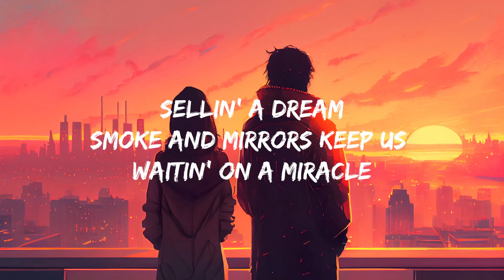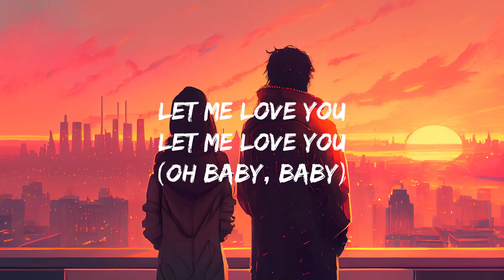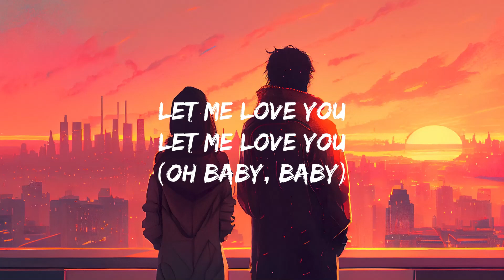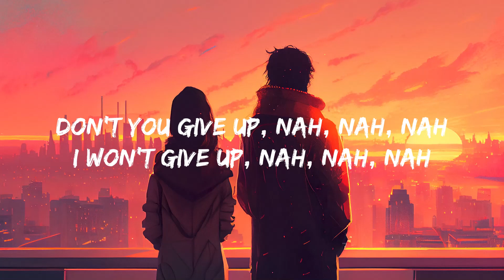Let Me Love You (Lyrics) ft. Justin Bieber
🎤 Lyrics: Mario - Let Me Love You

[Intro]
Mmmm, ah
Mmmm, yeah
Mmmm
Yeah, yeah, yeah
Mmmm, ah
Mmmm, yeah
Mmmm
Yeah, yeah

[Verse 1]
Baby, I just don't get it, do you enjoy being hurt?
I know you smelled the perfume, the make-up on his shirt
You don't believe his stories, you know that they're all lies
Bad as you are, you stick around and I just don't know why

[Pre-Chorus]
If I was ya' man, baby, you'd...
Never worry 'bout what I do
I'd be coming home, back to you, every night, doing you right
You're the type of woman who deserves good things
Fistful of diamonds, a hand full of rings
Baby, you're a star, I just wanna show you you are

[Chorus]
Give you everything you want and need
Baby, good love and protection
Make me your selection
Show you the way love's supposed to be
Baby, you should let me love you, love you, love you
Love you
Yeah, listen
[Verse 2]
Your true beauty’s description; looks so good that it hurts
You're a dime, plus 99, and it's a shame
Don't even know what you're worth
Everywhere you go, they stop and stare, 'cause you're bad and it shows
From your head to your toes, out of control

[Chorus]
Ooh baby, good love and protection
Baby, you should let me

[Bridge]
You deserve better, girl (Oh, you know you deserve better)
We should be together, girl (Baby)
With me and you, it's whatever girl, hey
So can we make this thing ours?
[Chorus]
Let me be the one to (Let me be the one to give)
Give you everything you want and need (Everything you need)
Baby, good love and protection (Said everything)
Make me your selection (Will you take me, baby?)
Show you the way love's supposed to be (Oh)
Baby, you should let me love you
Give you everything you want and need (Give you everything)
That good love and protection
Show you the way love's supposed to be (Hey)
You should let me love you (Love you)
Let me be the one to give you everything you want and need
(The one to, everything you need)
Good love and protection (Protection)
Make me your selection (Selection, baby)
Show you the way love's supposed to be, yeah (Oh)
That's all you need, baby